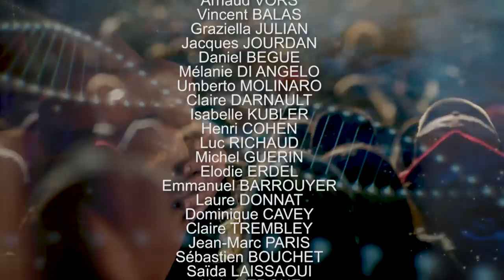Interview Élisabeth de Caligny : Être Humain #2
Suite de l'interview d'Elisabeth de Caligny. Evoquant la politique, l'écologie, les cas d'abductions, les diverses espèces d'extra-terrestres, les apparitions Mariales, le Chist, les sphères d'enfermements ...

Afin de préserver cet espace de liberté et d'indépendance merci de votre soutien et de vos dons sur les plateformes Tipee, Lettchi et  Utip afin de continuer à partager ensemble l'aventure d'Être Humain.

Merci.